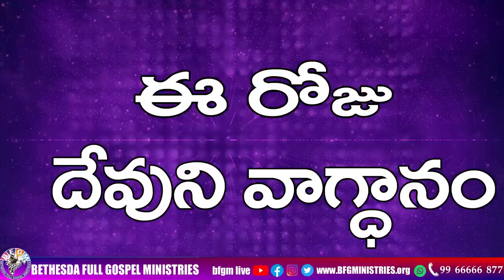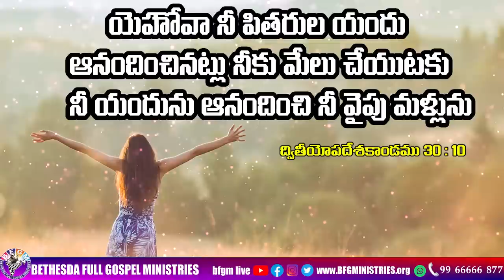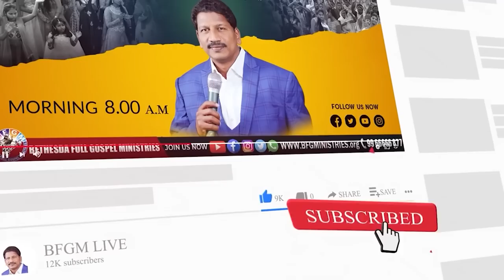Today's promise 23.02.2023 | BFGM LIVE